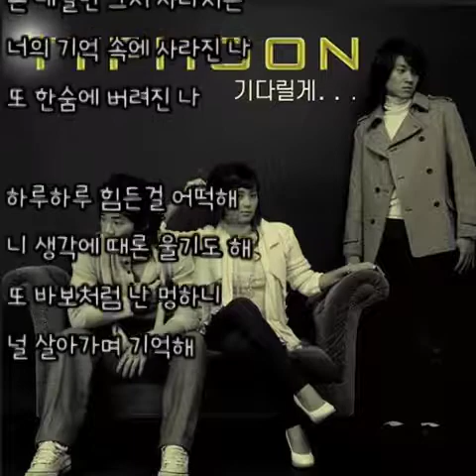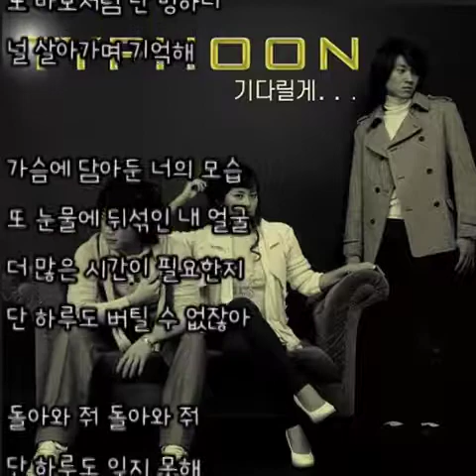Typhoon(타이푼) - 기다릴게 (가사)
Typhoon(타이푼) - 기다릴게...

다가가면 다시 멀어지고
손 내밀면 그저 사라지는
너의 기억 속에 사라진 나
또 한숨에 버려진 나

하루하루 힘든걸 어떡해
니 생각에 때론 울기도 해
또 바보처럼 난 멍하니
널 살아가며 기억해

가슴에 담아둔 너의 모습
또 눈물에 뒤섞인 내 얼굴
더 많은 시간이 필요한지
단 하루도 버틸 수 없잖아

돌아와 줘 돌아와 줘
단 하루도 잊지 못해
다 시간이 지난 후 잊혀질 땐
그땐 더 그립겠지

기다릴게 기다릴게
난 너 없인 안되잖아
사랑해 사랑해 내곁엔 없어도
널 끝까지 기다릴게

아무일도 없는 듯 살아가
애써 웃는 내 모습이 싫어
그 시간속에 내 모습까지
살아가며 지워가

다 시간이 지난 후 잊혀질 때
그땐 더 그립겠지

난 하루도 아니 일분 일초도
너 없는 아픔 참아낼 수 없어
내 심장엔 아직 니가 있어

깊은 상처 남겨둔 채
날 떠나간 널 기억해
내게 남은 너의 모습 지워질 때
너를 위한 기다림도 끝이 나겠지

그땐 더 그립겠지